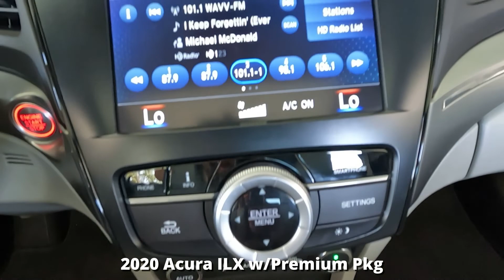Used 2020 Acura ILX w/Premium Pkg Near Fort Myers and Estero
Looking For A Used 2020 Acura ILX w/Premium Pkg?
Your MINT condition Certified Platinum White Pearl 2020 Acura ILX w/Premium Pkg with Rearview Camera, CD Player, Lane Keep Assist, Moonroof & Much Much More! ONE owner, SOUTHWEST FLORIDA titled with a 6 years or up to 100,000 total vehicle mile warranty from the date of first use, and a 7 year up to 100,000 mile powertrain warranty from the date of first use, just like a new car honored anywhere in the USA! Plus, your first maintenance service is included with your purchase. Special finance terms, trades welcome and we ship anywhere! For an e-deal you'll feel good about contact Scanlon in Fort Myers today! We are your Used Acura Florida Dealer. *Note that CPO/Used vehicles may be subject to unrepaired manufacturer recalls. Please contact the manufacturer for recall assistance/questions before purchasing or check the NHTSA website for current recall information. Scanlon gives each vehicle a safety inspection and checks for open recalls.** While every reasonable effort is made to ensure the accuracy of this data, we are not responsible for any errors or omissions contained on these pages. Please verify and review any information in question with a dealership sales representative, equipment listed is derived from manufacturer new vehicle data; some items and/or subscriptions may not be included with the vehicle as a pre-owned vehicle.

A23G007A